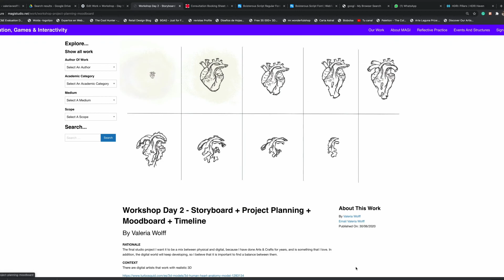Workshop - Day 10 - process